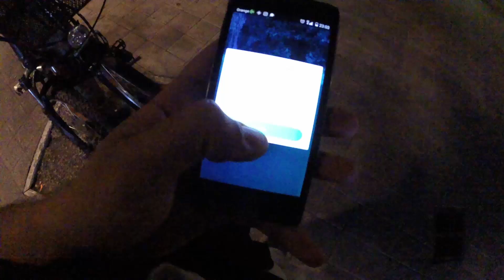FIN DE CELEDON 2016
FIESTAS DE VITORIA, Y SE ME OCURRIO GRABAR UN VLOGING JEJEJ, LO COGÍ Y LE PUSE MUSIQUITA JEJEJE, LO MEJOR ES VIVIR LAS FIESTAS

NO HAY MAS DESCRIPCION POR HOY EJJEJE